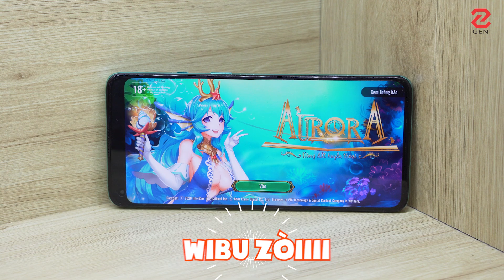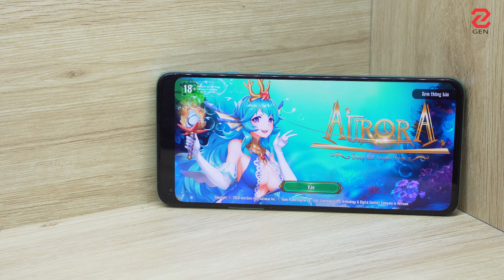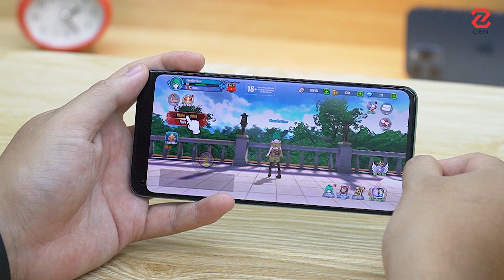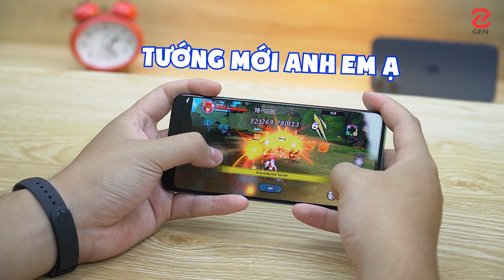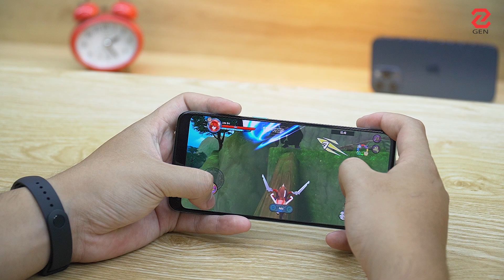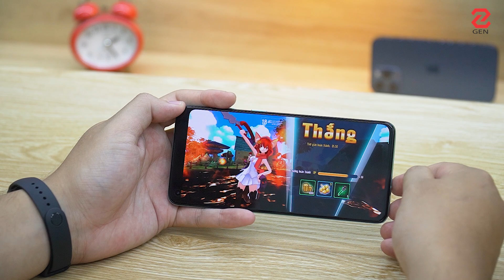Chơi thử AURORA - GAME SỐ 1 THẾ GIỚI DÀNH CHO CÁC WIBU: quảng cáo nó bảo thế !!!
Chơi thử AURORA - GAME SỐ 1 THẾ GIỚI DÀNH CHO CÁC WIBU - Sau một thời gian đi đâu cũng là Genshin Impact - một tựa game best choice dành cho những ai thích có hoạt ảnh anime thì hôm nay, mình sẽ giới thiệu cho mọi người một tựa game khác cũng có lối chơi rất giống Genshin, đó là AURORA.